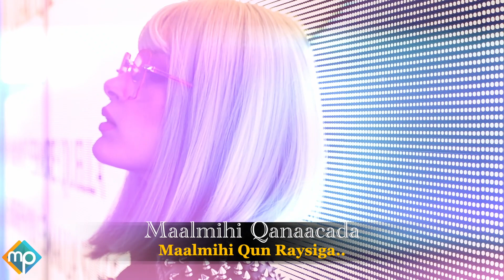MALYUUN MAANKA 2021 | MAALMIHI QABOOBAA | HEES CUSUB